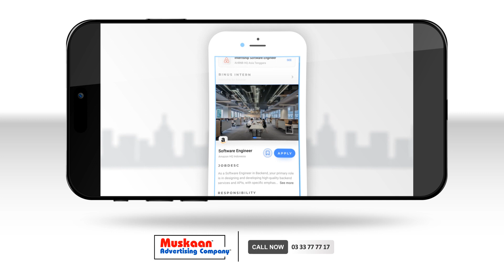MUSKAAN ADVERTISING COMPANY .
𝐒𝐨 𝐰𝐡𝐚𝐭 𝐚𝐫𝐞 𝐮 𝐰𝐚𝐢𝐭𝐢𝐧𝐠 𝐟𝐨𝐫?
Muskaan Advertising Company is here!!🎯🎯

For order and details:
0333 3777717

Location: Kashmir Road, Sialkot